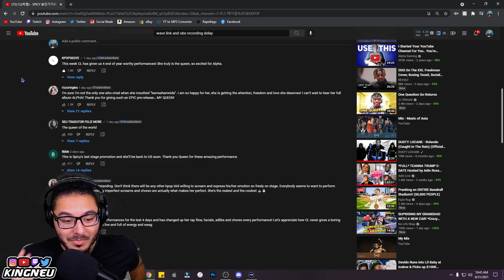CL - SPICY (inkigayo) | REACTION